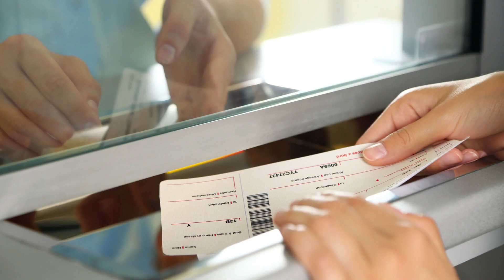বদলে গেলো ইকো পার্কের সময়সীমা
পয়লা নভেম্বর থেকে বদলে গেলো

Subscribe to our channel to get New Town City Kolkata today news, Rajarhat New Town News,  and any latest New Town City Kolkata updates or Rajarhat City New Town Kolkata News.